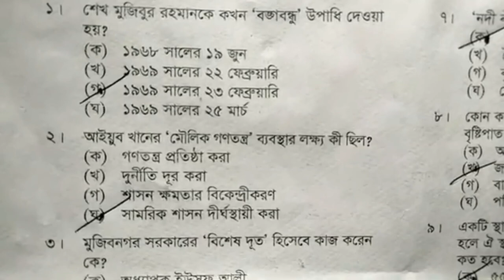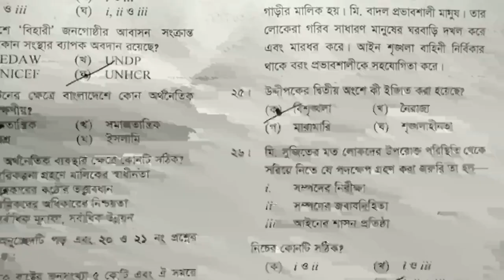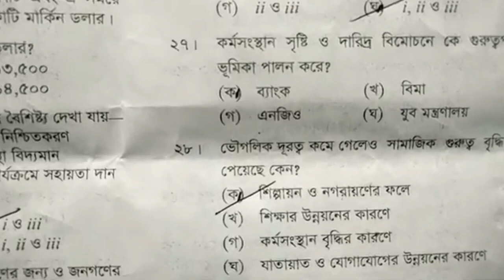এসএসসি বাংলাদেশ ও বিশ্ব পরিচয় Mcq সমাধান ২০২০, Ssc bangladesh and global studies mcq solution 2020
এসএসসি বাংলাদেশ ও বিশ্ব পরিচয় Mcq সমাধান বা উত্তর ২০২০ || Ssc bangladesh and global studies mcq solution and answer 2020

You will find education tips videos in Bengali. Its a Cyber Crime. All Videos of this Channel is Copyrighted by Sajib Ahmed(Founder of Sajib Official) ▬▬▬▬▬▬▬▬▬▬▬▬▬▬▬▬▬▬▬▬ 📌If You Like This Video Don't Forget To Hit On Like Button And Drop Your Valuable Comment | Must Share This video on Your Favourite Platforms (Facebook,Twitter,Instagram)
Thanks:::